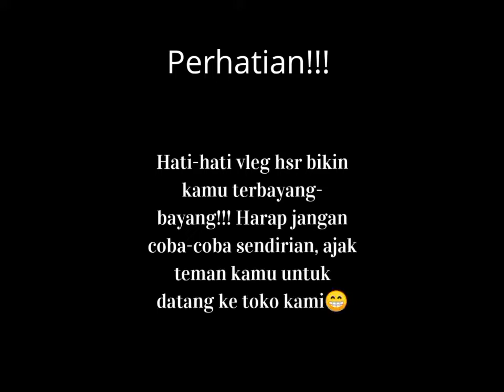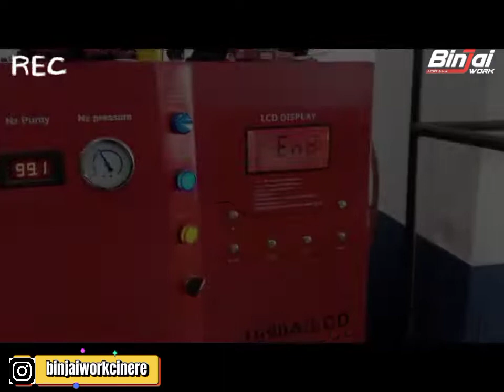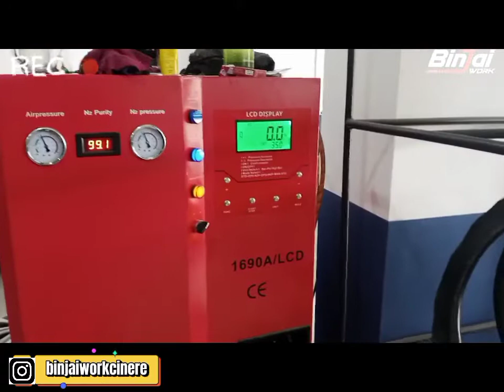Modifikasi Mobil Honda City pakai Velg Hsr type Lemans R16 || Binjai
Senin-Sabtu : 08:30-18:00
Minggu/Tgl Merah: 09:30-18:00

PROMO & FASILITAS GRATIS DI TOKO KAMI:
  ~ Kartu Kredit
  ~ Home Credit
  ~ Kredivo
  ~ Akulaku
  ~ Indodana